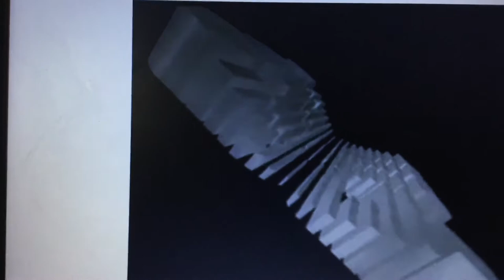CBS Fox Video Logo (2009)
in CBS or Fox